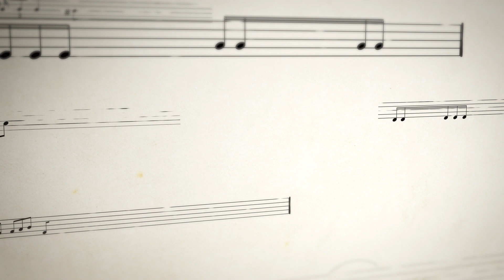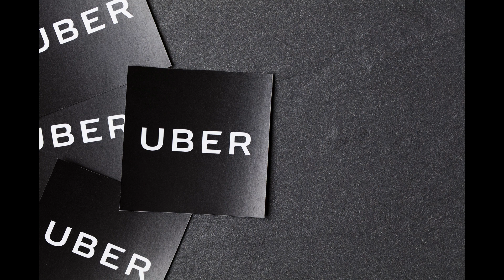19005 paul merkelo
00:00 Paul Merkelo
02:01 Aratunian Trumpet Concerto
17:46 Weinberg Trumpet Concerto
42:02 Shostakovich Concerto No. 1, Op. 34

Paul Merkelo is a renowned trumpet player and soloist. He is the principal trumpet of the Orchestre Symphonique de Montréal (OSM) and is recognized for his exceptional virtuosity and lyrical gifts. Merkelo has performed as a soloist with prestigious orchestras worldwide and is highly regarded in the music community. He is also involved in teaching and scholarship, contributing to the development of young brass players. As a Yamaha artist, he continues to make significant contributions to the world of classical music.

The three works featured on this recording each have a connection with the trumpeter Timofei Dokshizer. Born in Nizhyn (in the Chernihiv region, now Ukraine) on 13 December 1921, he commenced his concert activity on All-Union Radio when barely 20, and then, in 1947, gained first prize at a competition in Prague. Although he enjoyed a notable career as a soloist, he was also for many years principal trumpeter with the Bolshoi Theatre in Moscow, from which his distinctive tone can be heard on many commercial and archival recordings of the operatic and ballet repertoire. He pursued a distinguished academic career, being a professor at the Gnessin Academy of Music in Moscow for a quarter-century and giving classes at the International Trumpet Academy in Bremen throughout the 1990s. He died in Vilnius on 16 March 2005, having done much to expand both the solo and the concertante repertoire for his instrument.

This album is broadcast with the permission of Crossover Media Music Promotion (Zachary Swanson and Amanda Bloom).